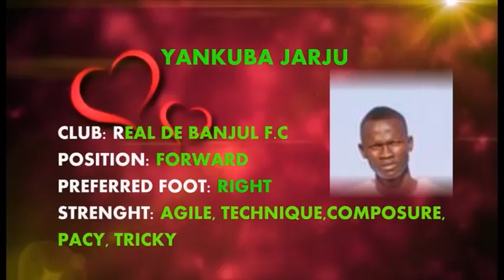FINAL HIGHLIGHTS OF YANKUBA TORRES JARJU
Yankuba Jarju is one of The Gambia's top strikers